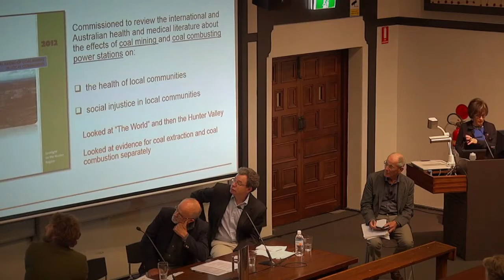The Coal Dead Hand - Dr Ruth Colagiuri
Modern democracies have long been dependent upon carbon energy systems, but things are changing. Except, it seems, in Australia, where the coal industry is now a massive problem for our democracy. Greenpeace Australia Pacific and the Australia Institute have assembled a diverse group of panellists to stimulate a comprehensive debate addressing the role of the Australian coal industry: from its economic, political and health impacts to its implications on regional and community authority and social justice. We seek to underscore the extensive influence of the coal industry and propose alternatives for the future.

Associate Professor Ruth Colagiuri is an associate professor in the School of Public Health, having joined the Menzies Centre for Health Policy (formerly Australian Health Policy Institute) at The University of Sydney in June 2005 to establish and direct The Diabetes Unit – a focus for policies and strategies for improving diabetes prevention and care and to establish an Oxford Health Alliance presence in the Asia-Pacific Region. Prior to this, Ruth co-founded and directed the Australian Centre for Diabetes Strategies at the Prince of Wales Hospital, University of New South Wales. Previously, she managed the ambulatory care Diabetes Centre at the Prince of Wales Hospital, and worked as a Senior Policy Analyst in the NSW Health Department on diabetes as the prototype for a ‘health outcomes’ approach to chronic diseases.